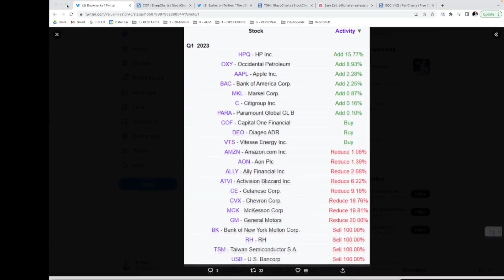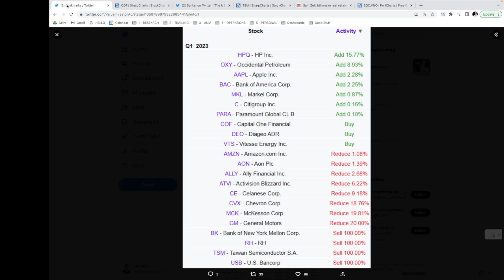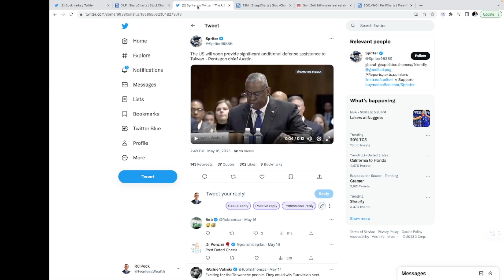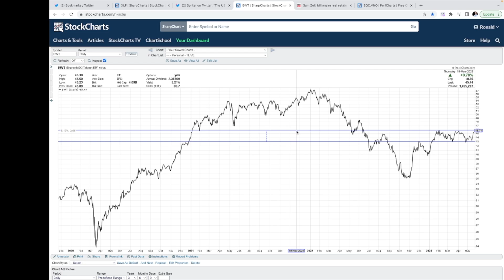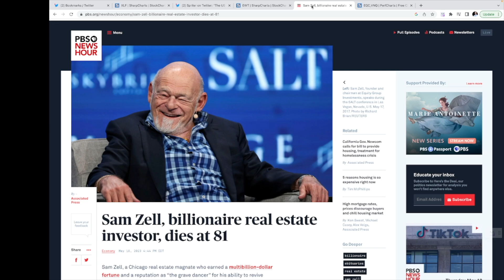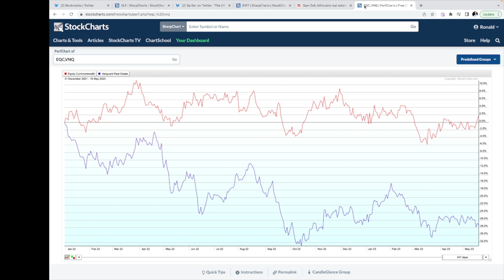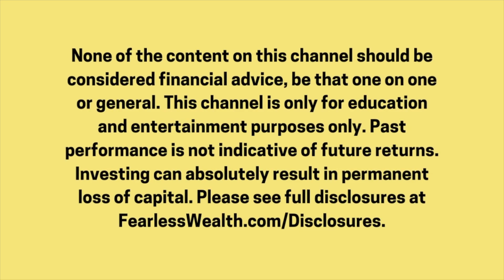Warren Buffett Sells US Bank Stocks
Warren Buffett, the renowned investor and chairman of Berkshire Hathaway, has recently made headlines by selling off a significant portion of his bank stocks. This move by Buffett has sparked speculation about its potential implications for the market. Also, what can Berkshire's recent behavior tell us about Taiwan and the potential for war?

RC reviews the market in this week's update.

🩻 Schedule a FREE Portfolio X-Ray
We'll show you exactly where your portfolio is the weakest.

ABOUT RC:
RC Peck has been training people to take back control of their money and get the growth and income they want with confidence for over 20 years. His interest in human behavior and trauma-based investing gives him an unusual advantage in personal investing.

He started Fearless Wealth to train people to re-think and reset their brains—from what the big-box investing world teaches you to clarity, control, and confidence through radically simple shifts.